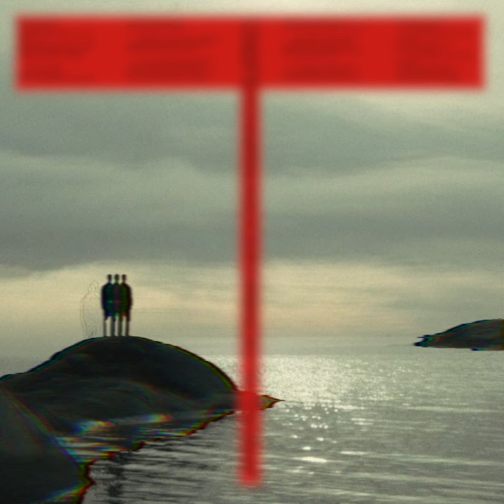CHAIRNOGOODFORBACK - To The Beat - s0628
CHAIRNOGOODFORBACK consists of Frederik Hauch and Rasmus Christian Pedersen. They produce pounding industrial-tinged techno and electro that sounds like drippin’ basement raves, and the dark months of the Scandinavian winter.

‘To the Beat’ brings the listener to the deep of the ominous oceans. Right down in the atmosphere of the dark waters, propelling in a submarine. The submarine is fuelled by the heavy pumping bass rhythm, sonar arpeggiated chords, and the impatient whiskers intensifying the urge to surface.

Helping the submarine to surface is the airy voice of ‘Alice Carrei’, accompanied by the screaming saxophone.

An exciting track that makes one urge to hear more from CHAIRNOGOODFORBACK.

Music video is coming soon!